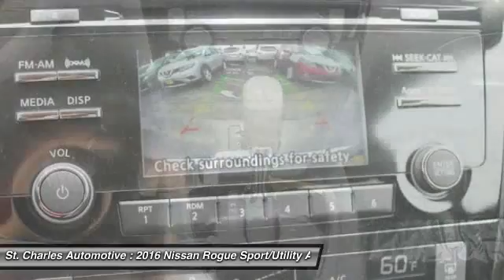2016 Nissan Rogue St. Charles Hyundai 45765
2016 Nissan Rogue SV

Looking for the right sport/utility? Today could be your lucky day. With  miles, this Magnetic Black - Black, 2016 Nissan Rogue equipped with Automatic transmission could be yours. Request more information and set up a test drive right away.